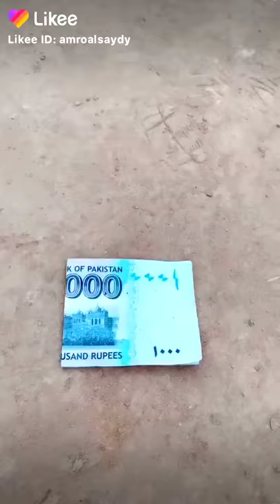KRIMAU et DRI mon tiale